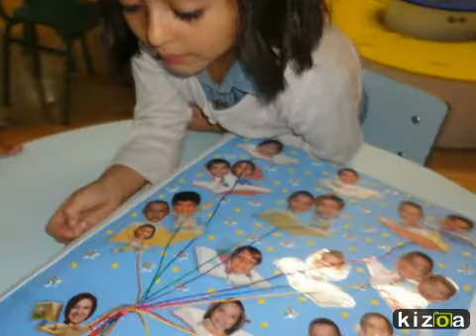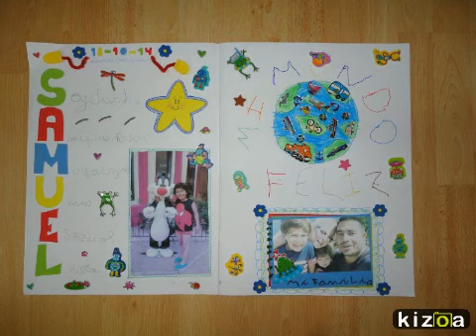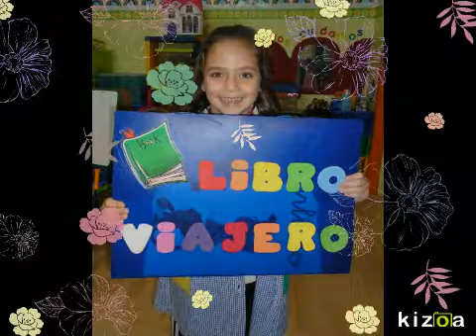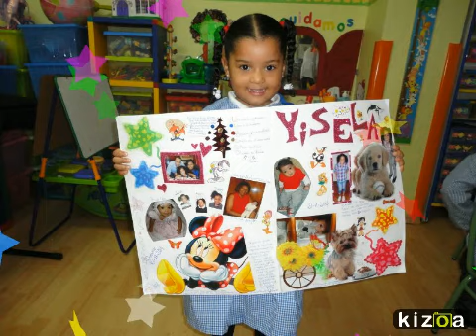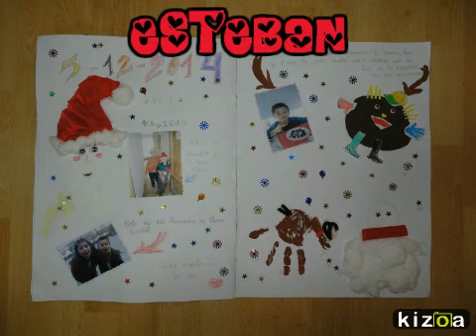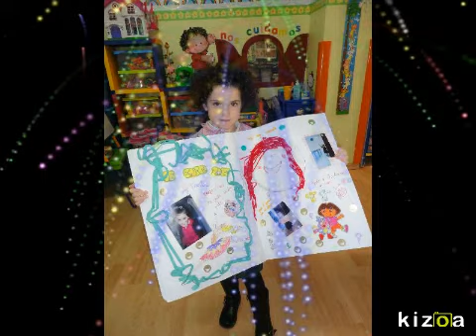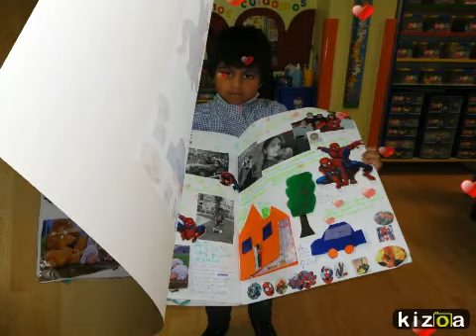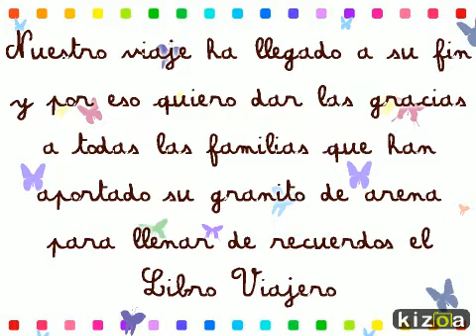Kizoa Movie Maker: LIbro viajero 2015- II FESTIVAL DEL LIBRO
Libro viajero elaborado por los alumnos de 5 años con motivo del IIFestival del Libro del colegio Padre Feijoo Zorelle de Ourense